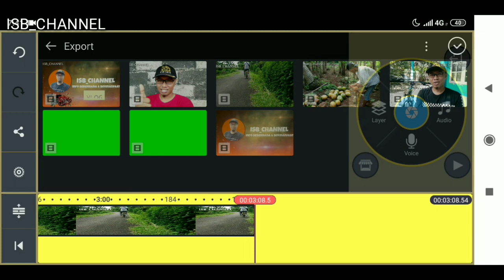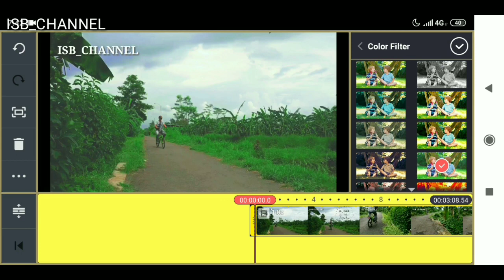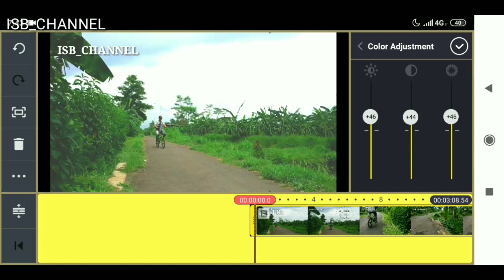CARA MENCERAHKAN VIDEO YANG GELAP MENJADI TERANG DENGAN KINEMASTER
Cara membuat video yang gelap menjadi lebih cerah dan terang bisa dilakukan dengan mudah melalui hp android, yaitu menggunakan aplikasi KINEMASTER.. ada 2 cara yang pertama dengan menggunakan efek warna atau color filter..yang kedua dengan mengatur color adjusment sehingga didapatkan warna yg lebih cerah dan terang..